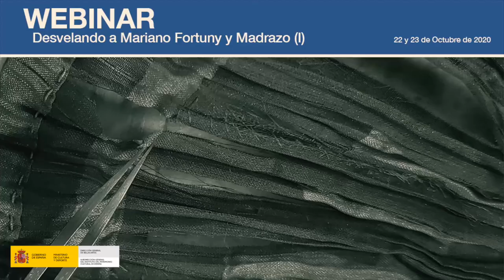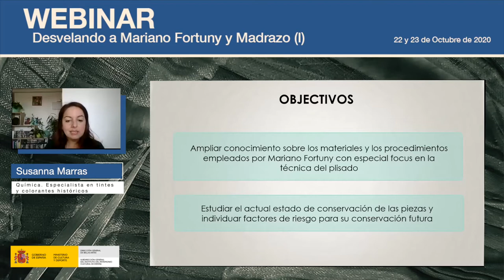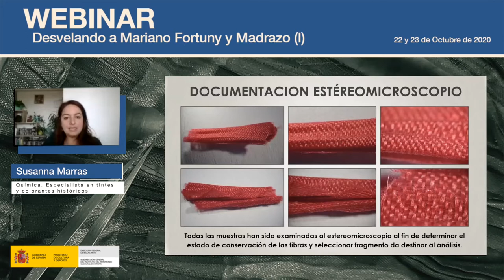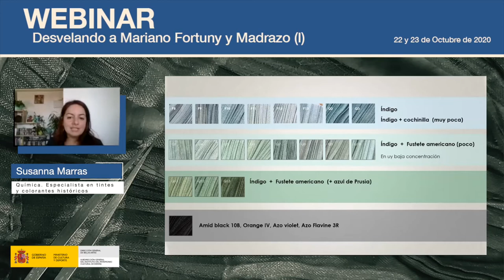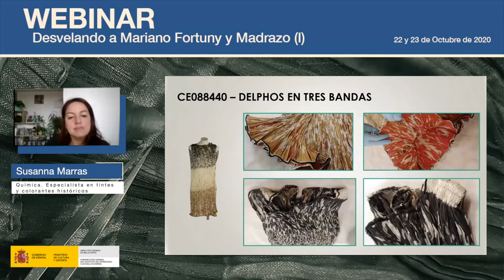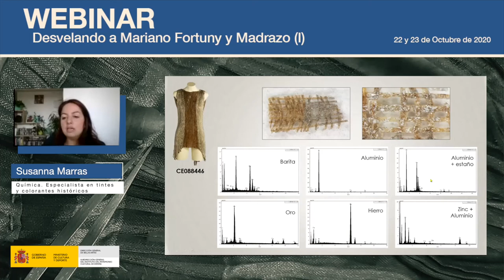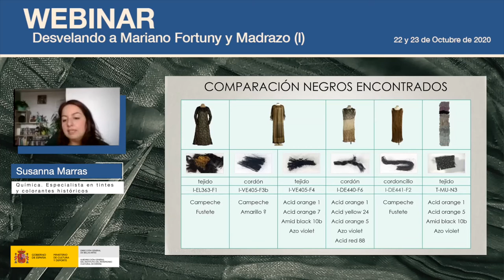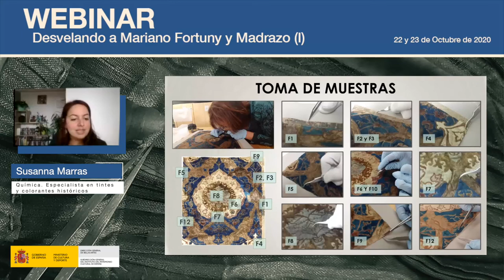Susanna Marras. Análisis y metodología científica aplicada a la obra textil de Mariano Fortuny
La especialista en tintes y colorantes históricos Susanna Marras expuso la metodología empleada en el estudio y análisis de los colorantes empleados en las sedas plisadas y teñidas por Mariano Fortuny y Madrazo desde un enfoque multianalítico.